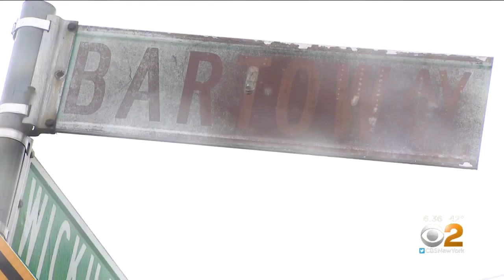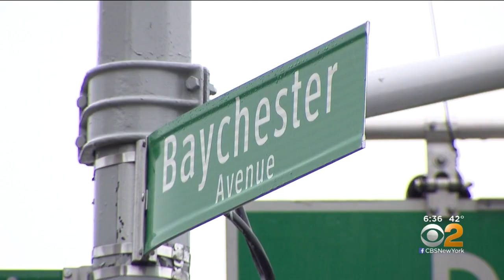Police Hunting For Sexual Predator In The Bronx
Police are investigating a string of attacks on women in the Bronx. They're looking for a man they say sexually assaulted three women in a very short period of time. CBS2's Dave Carlin reports